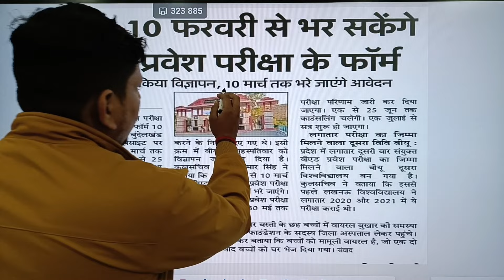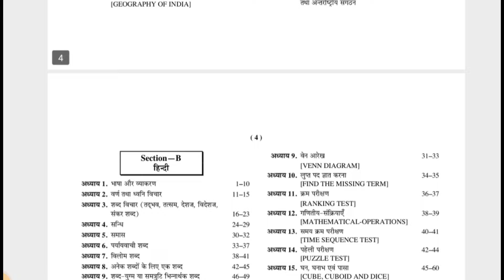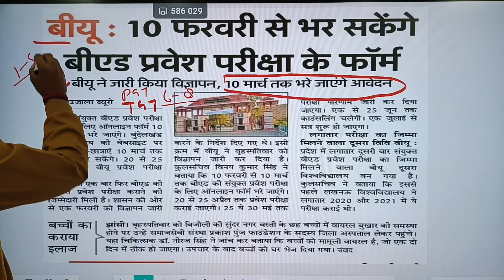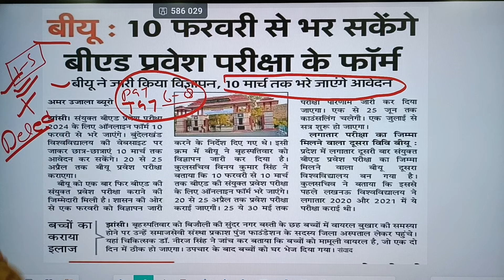📢B.ED विज्ञापन जारी /B.ED का भविष्य /b.ed entrance exam 2024/b.ed admission 2024/b.ed vallid